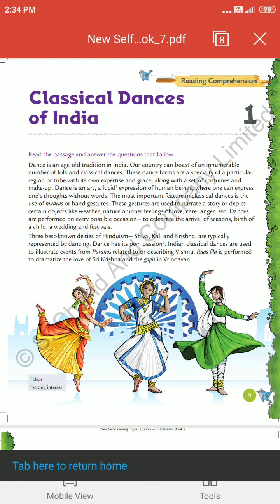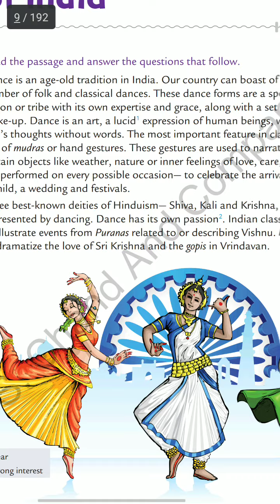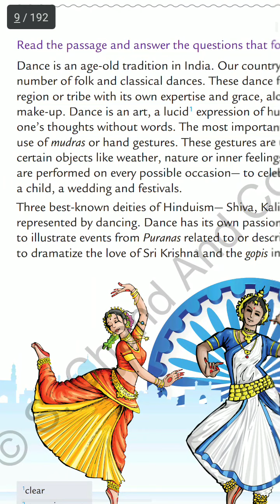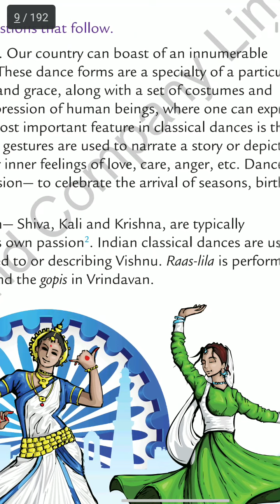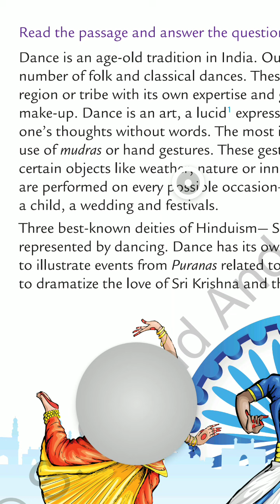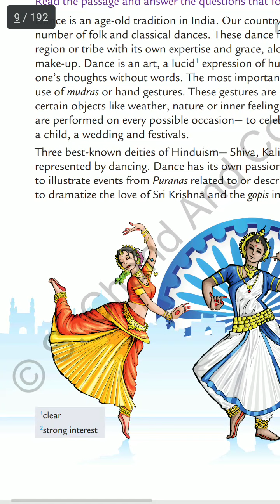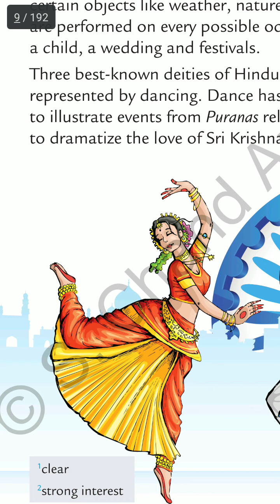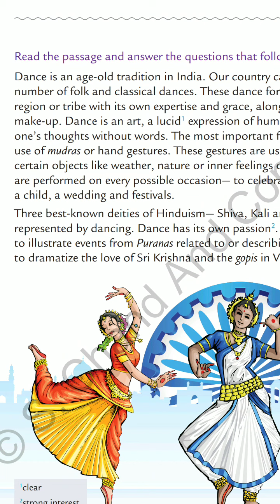Lesson 1 Class 7th